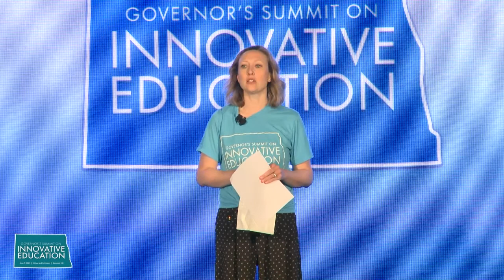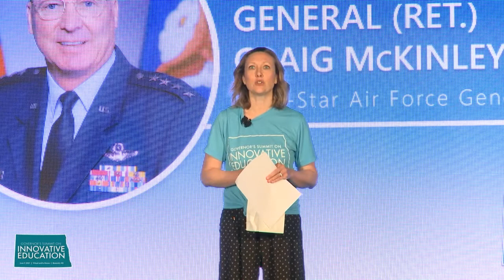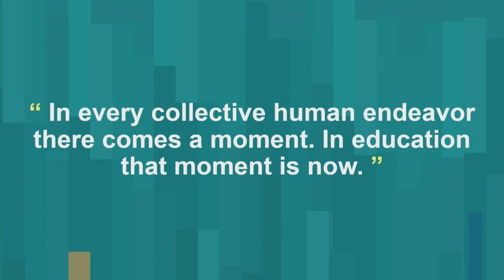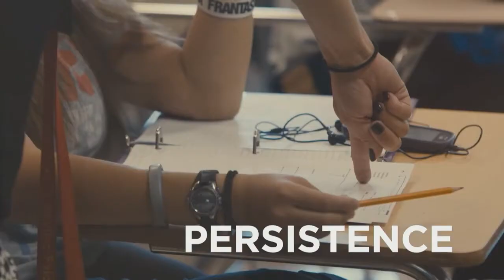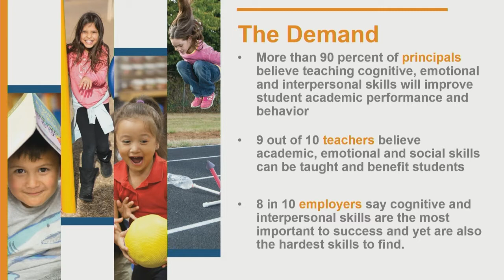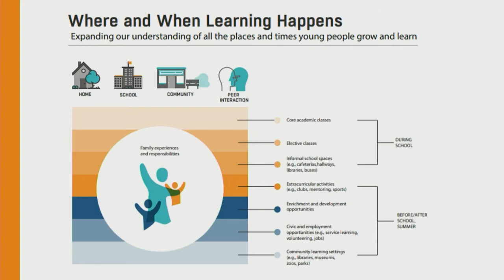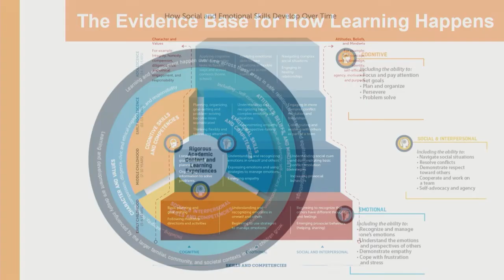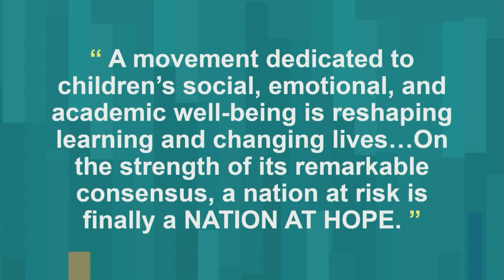THE WHAT: The Skills for Life and Learning | 2022 Governor's Summit on Innovative Education